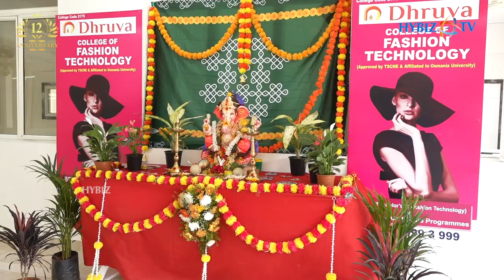Dhruva Fashion Technology International Image Management Program | Hybiz tv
Dhruva College opened Its Fashion Technology Institute at Hi-tech City, Hyderabad on 6th September, 2022. This was inaugurated by Ms. Pinky Reddy, Entrepreneur, Curator and Philanthropist and graced by Mr. Rajesh Chaturvedi, Founder of VChic, and renowned Image Consultant and Co-Founder of VChic Mrs. Varsha Chaturvedi as guests of honour.

Dhruva College of Fashion Technology enters into an agreement with Prowess Image by VChic for its International Image Management Certification Program Accredited by world renowned Image Master Ferial Youakim, Founder & Director of ByFERIAL Image Consulting and the revolutionary ByFerial Universal 4X4 Color System featured is approved for R&D by the Australian Government, and is being taught in Universities worldwide.”